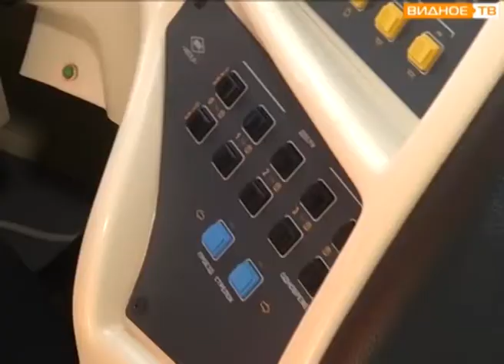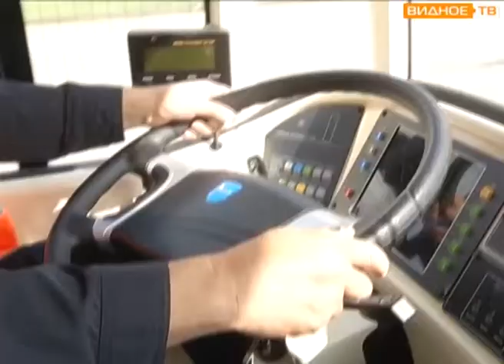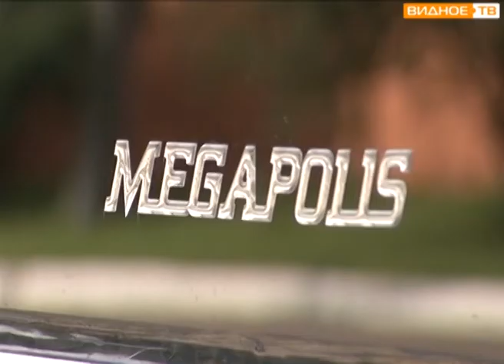"Тестовая поездка" - пробный заезд электробуса в Видном